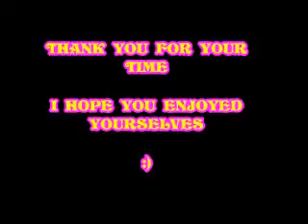the Monkees Sims 2 Concert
In honor of "The Monkees" tv show debut on NBC-TV today, September 12, 1966, I've created a Sims 2 concert featuring the guys singing one of my favorite songs of theirs, "A Little Bit Me, a Little Bit You."